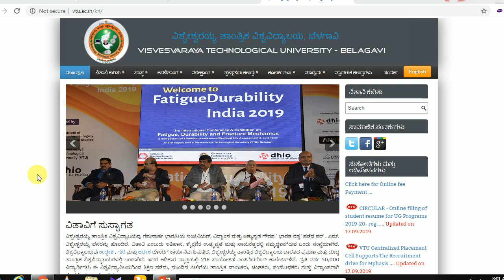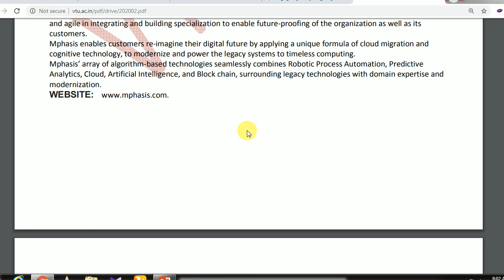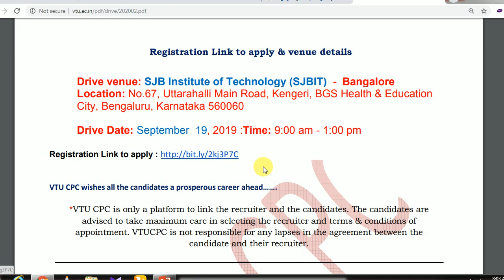VTU UPDATE:18-09-2019(WATCH FINAL YEAR STUDENTS ONLY)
story behind take it smart

1. Acer Aspire 3 A315 Core i3 8th gen
2. Acer Aspire 3 A315 - Ryzen 5
3.Dell Vostro 3478
4. HP 15q-dy0004AU
5.Asus Vivobook X507UA
my gears